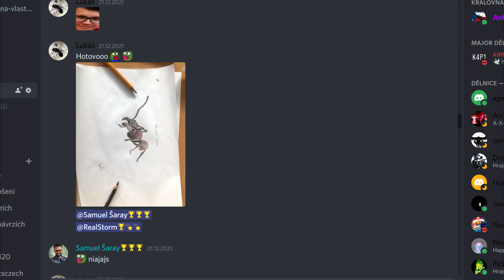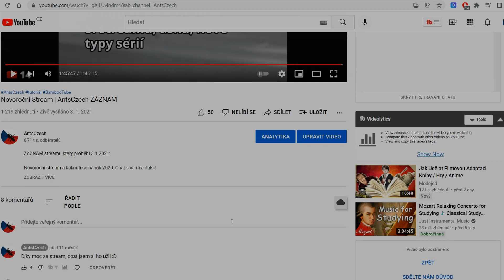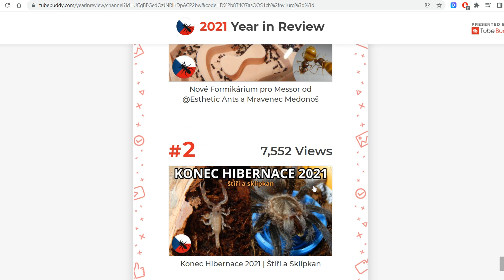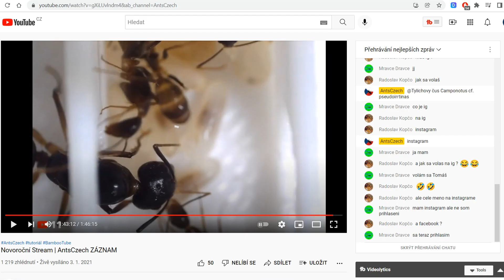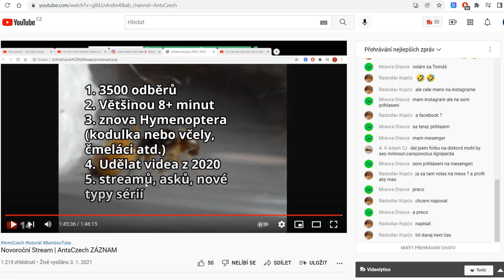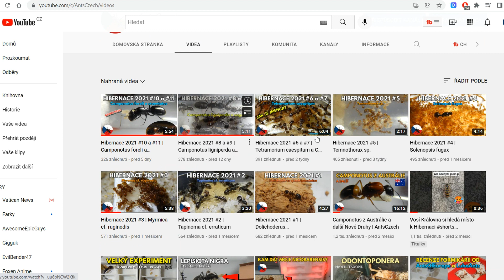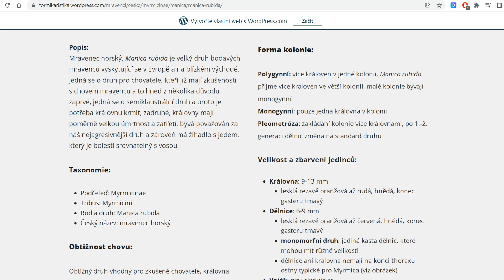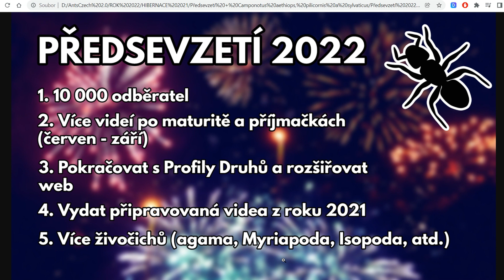Hibernace 2021 #12-14 | Tři JE Camponotus a PŘEDSEVZETÍ 2022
⬇️ 𝐋𝐞𝐠𝐞𝐧𝐝𝐲 𝐬𝐞 𝐦𝐫𝐤𝐧𝐨𝐮 𝐝𝐨 𝐩𝐨𝐩𝐢𝐬𝐤𝐮 💪

ℹ # O čem je tohle video:
Camponotus pilicornis, aethiops a sylvaticus, krátké updaty o nich a pohled na rok 2021 a to jak jsem splnil předsevzetí. Také to jaké předsevzetí mám na tento rok!
Hodně úspěchů v chovu i vám!

▶ # Kapitoly videa:
0:00 Intro
0:26 Camponotus aethiops a Dis
2:13 Camponotus pilicornis
4:27 Camponotus sylvaticus
5:45 Předsevzetí a lookback 2021
15:25 Předsevzetí 2022

💲# Referenční odkazy (za nákup při použití odkazů dostanu mini spropitné):

Esthetic Ants - sleva 10 % s kódem "antsczech10"

👋 Ahojte a Vítejte na kanále AntsCzech [ents ček]! Jmenuji se Jakub a zabývám se chovem mravenců a dalších živočichů a rád o nich natáčím videa. Tento kanál dokumentuje mou cestu jejich chovem zábavnou a edukační formou, proto se snažím vždy používat ty nejaktuálnější informace, ale nejsem odborník (zatím xd). Díky za veškerou podporu!

🆕 Nové video jednou za 2-3 týdny (nebo když mám náladu a čas)!

📹 Natočeno s: Nikon Coolpix S9500, Bandicam
🎬 Editováno s: Vegas 17
🎵 Hudba: YouTube knihovna, SoundCloud
📷 Snímky: Mé fotky (Instagram, Discord, Imgur, Pixabay) a fotky z Pixabay, ...
📚 Zdroje: Antstore.de
✨ Hastagy